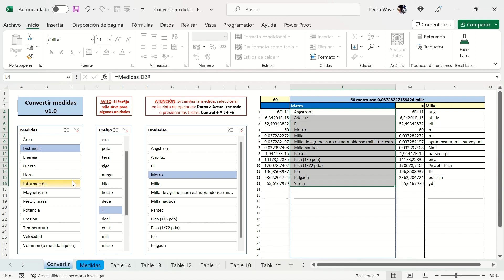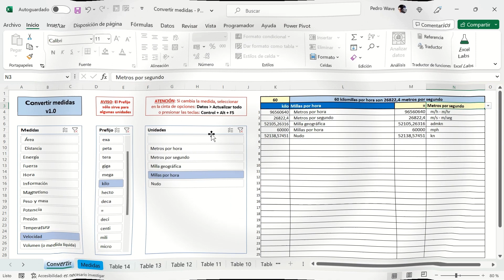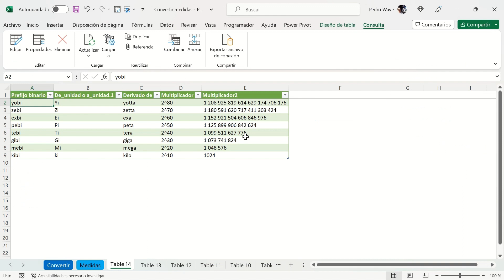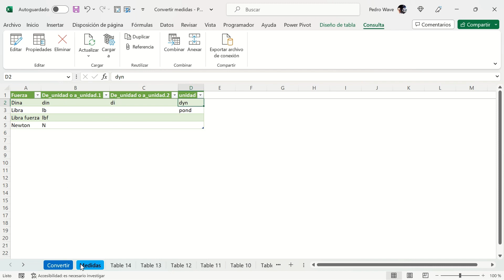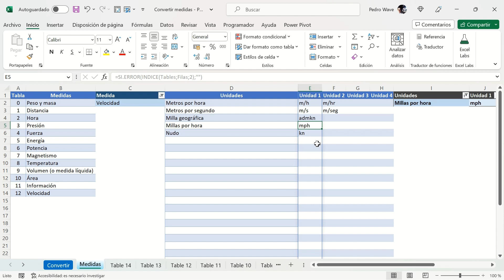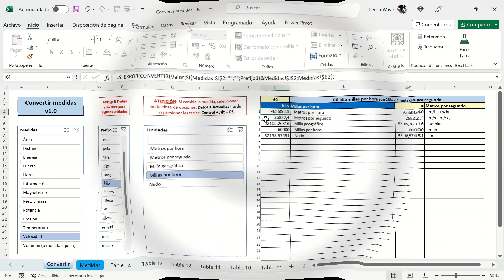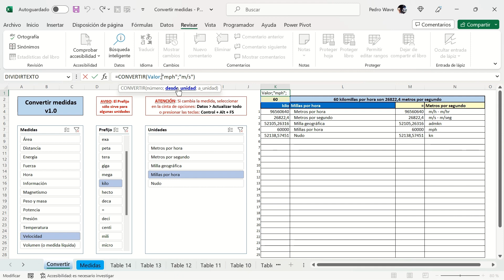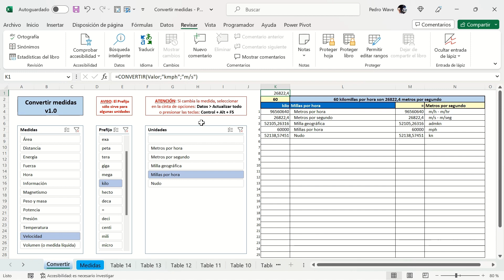Convertir medidas en Excel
En Excel existe una función muy útil, poco conocida y menos utilizada: la función CONVERTIR.

Como para editar los argumentos de la función CONVERTIR se deben conocer las abreviaturas de las unidades de medida, prefiero convertir medidas con un hoja de cálculo de Excel, que he preparado para convertir automáticamente unas unidades de medida en otras.

Descarga el archivo o prueba a convertir medidas sin necesidad de tener instalado Excel desde esta página: